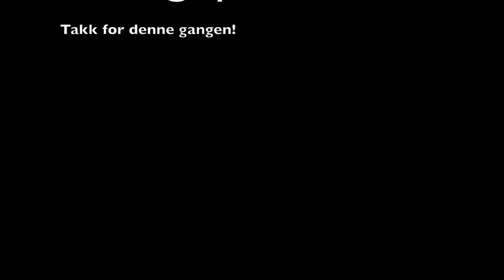Maria Vilster vlog2 - Bli med på Westernstevne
Maria og Rainbow debuterer på stevne, og i denne bloggen får vi bli med når de reiser bort en hel helg for å konkurrere!